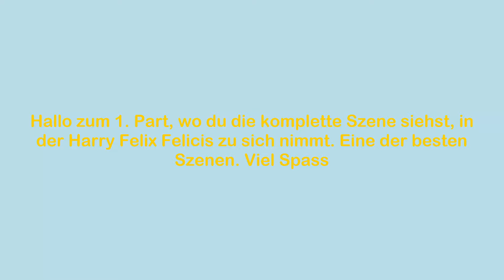Harry Potter / Felix Felicius Szene Teil 1 (German/HD)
Beste Szene von Harry Potter und der Halbblutprinz! Bitte Bewertung und Abo nicht vergessen :)